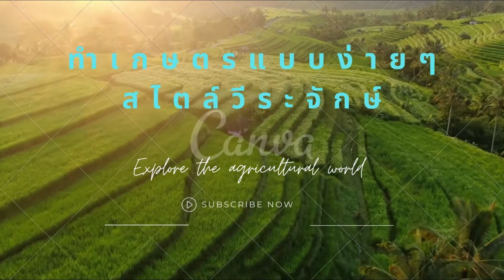วิธีใส่ปุ๋ยเม็ดด้วยเครื่องหว่านปุ๋ย